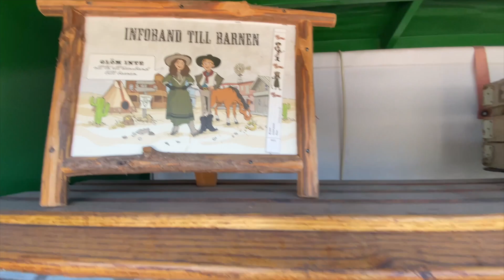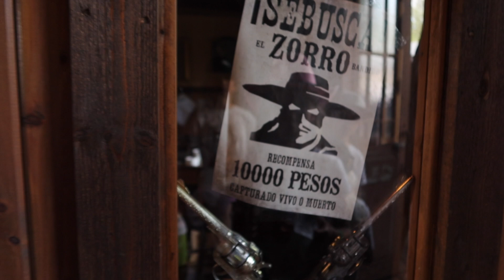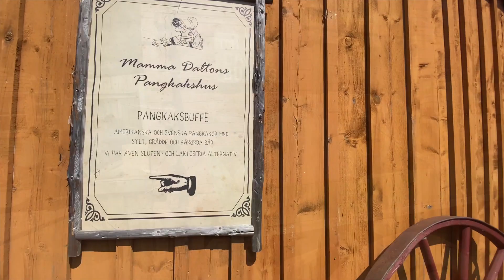Vi gör High Chaparral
Vi gör High Chaparral. Vi är på den tillhörande campingen i fem dagar men i parken två dragar. Vi har fått bästa platsen precis vid sjön men algblomningen är igång så det får bli suppande istället för bad denna gången. Parken bjuder på föreställningar, spänning och upptåg. Vi vaskar guld och åker det gamla tåget... där risken är stor för att bli utsatt för rån. I början på videon flyger vi drönare över området. Vi tycker detta stället är toppen!